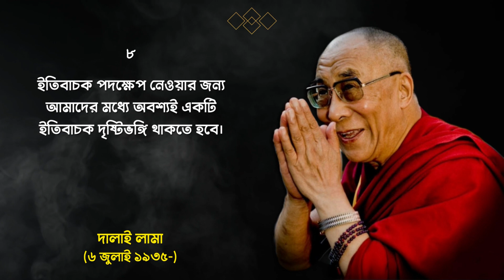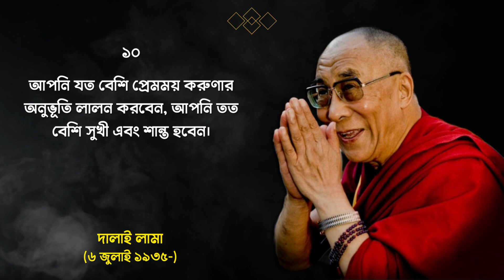জীবন সম্পর্কে দালাই লামার সেরা ১০টি উক্তি | Dalai Lama Quotes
তিব্বতের ধর্মীয় নেতা ১৪তম দালাইলামা ১৯৩৫ সালের ৬ই জুন জন্মগ্রহন করেছিলেন। দালাই লামা হচ্ছে তিব্বতের আধ্যাতিক প্রধান। তিনিই তিব্বতের শাসনতন্ত্রের শীর্ষ পদাধিকারী। তিব্বতি বিশ্বাসানুসারে দলাই লামা করুণাময় বোধিসত্ত্ব অবলোকিতেশ্বরের অবতার। তিনি তিব্বতে রাজকীয় মর্যাদাপ্রাপ্ত ব্যক্তিত্ব। বর্তমান চতুর্দশ দালাই লামা হলেন তেনজিন গিয়াৎসু। চীন কর্তৃক তিব্বত অধিগৃহীত হওয়ার পর ১৯৫৮ সালে চতুর্দশ দালাই লামা তার কিছু অনুগামীসহ গোপনে দেশত্যাগ করে ভারতে আগমন করেন এবং সেখানে আশ্রয় গ্রহণ করেন। তিনি তিব্বতে শান্তিরক্ষার ক্ষেত্রে অবদানের জন্য নোবেল শান্তি পুরস্কার লাভ করেছেন।